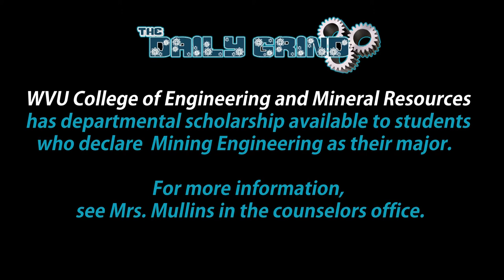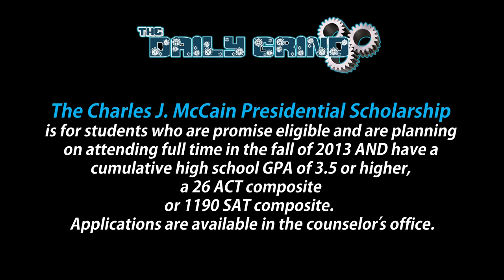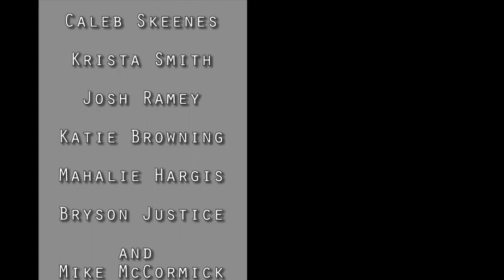The Daily Grind: Episode 36 - Even Plumbers Cry